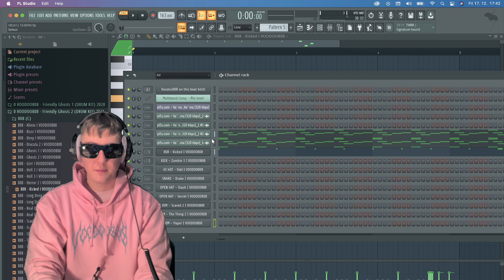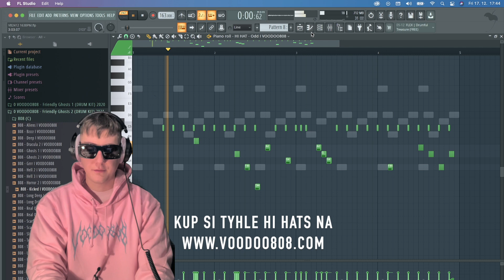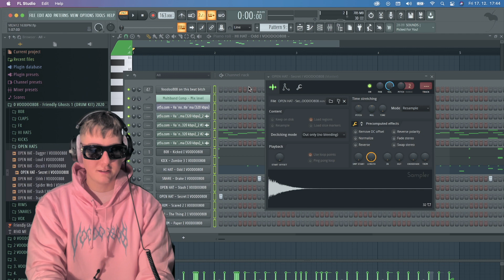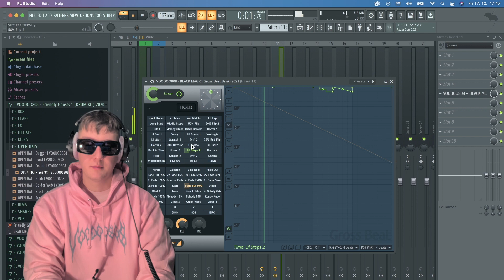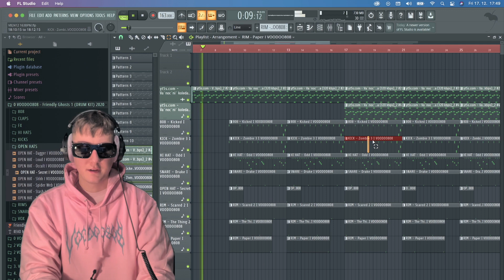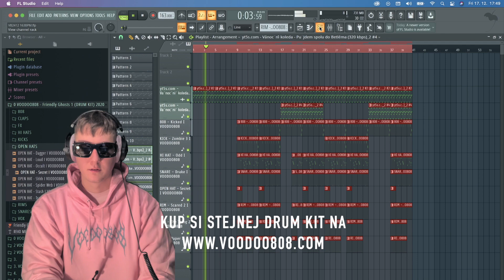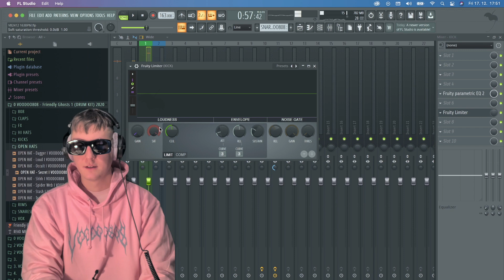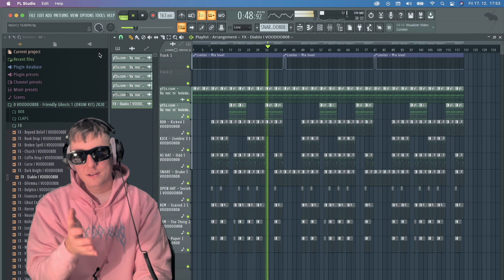😱Jak v FL Studiu samplovat cokoliv⁉️🚹 FL STUDIO TUTORIÁL 65